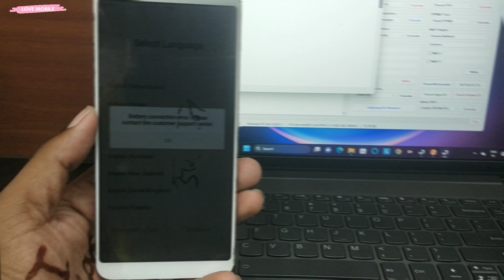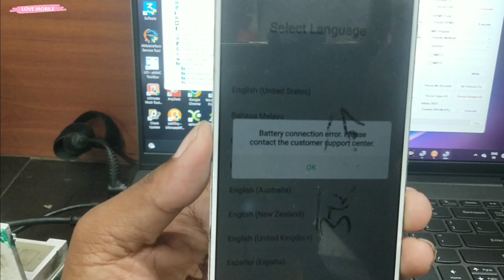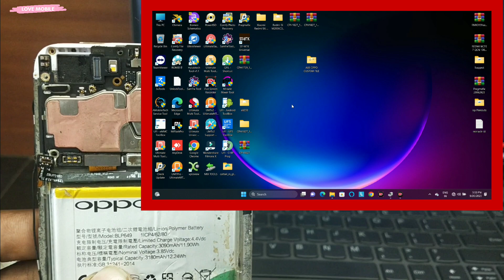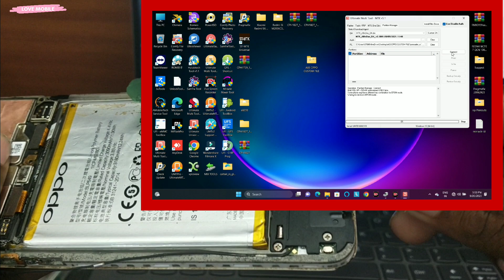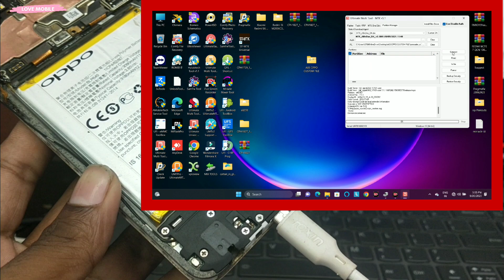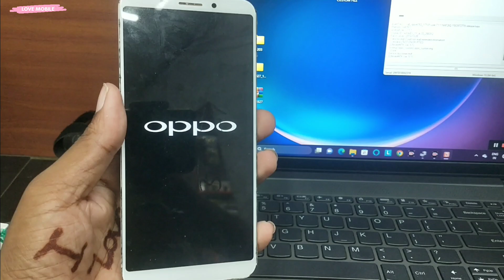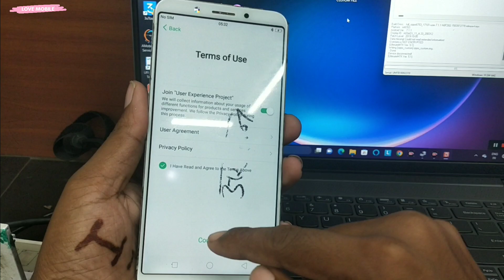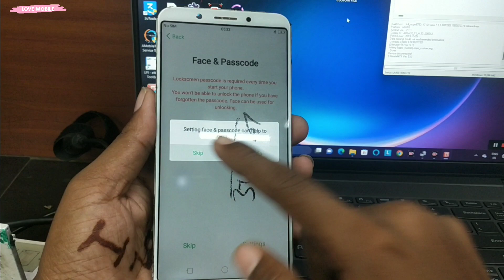Oppo A83 Touch Not Working And Battery Error Problem Solution || Oppo A83 Touch and Charging Problem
Your Queries -

Oppo A83 Touch Not Working

Oppo A83 Touch Not Working And Battery Error Problem Solution

Oppo A83 Touch and Charging Problem

Oppo A83 Touch Not Working And Battery Error